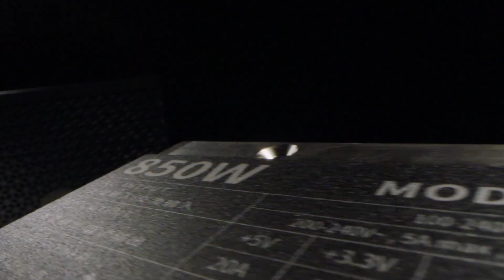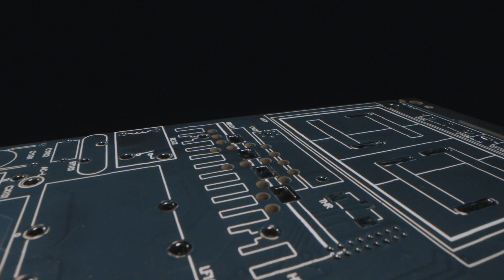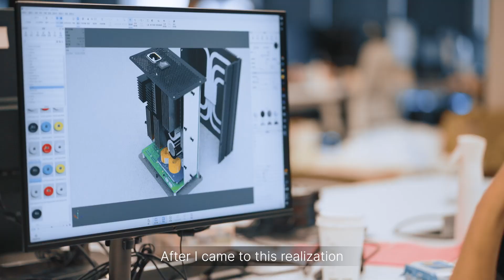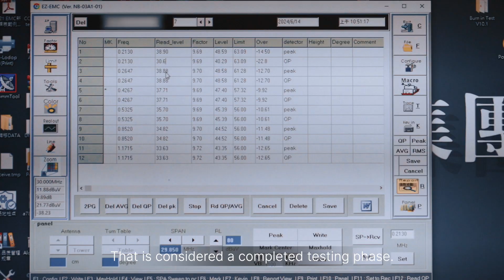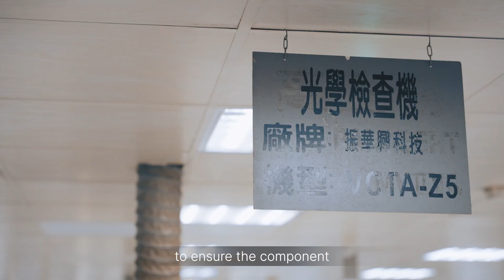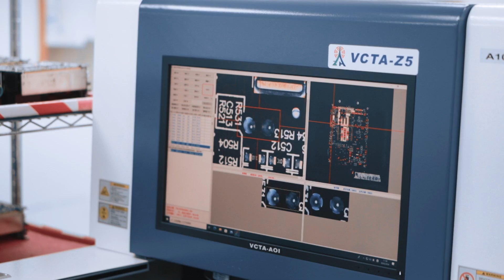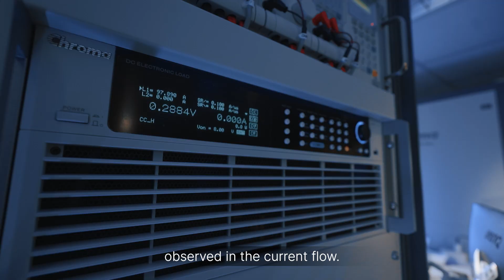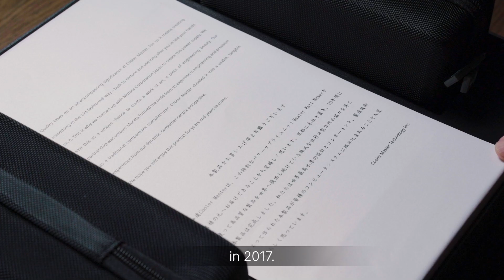Silent Power: The Making of X Silent PSU Documentary (Chinese Audio, English Subtitles)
Experience true silence and powerful performance, the ultimate fusion of design and engineering: X Silent Edge Platinum, the most powerful fanless power supply unit on the market! X Silent Edge Platinum is available in 850W and 1100W (230V) options. These fully modular digital power supply units are designed for gamers, content creators, and PC enthusiasts who value innovative engineering, reliability, performance, and silence. As part of Cooler Master's new high-end X series power supplies, X Silent Edge Platinum boasts the following amazing features:

Advanced Cooling System:
Cooler Master’s proprietary cooling technology combined with Infineon’s comprehensive power system significantly enhances cooling efficiency, ensuring stable operation of high-power supplies in a fanless design.

High Conversion Efficiency:
Featuring Infineon’s cutting-edge power components, including LLC controllers and discrete components, supporting the latest silicon and silicon carbide (SiC) technology, ensuring optimal power conversion efficiency.

Silent Performance:
The fanless design eliminates traditional power supply noise and dust issues, providing users with a quiet and interference-free digital experience.

Digital Monitoring:
Equipped with MasterCTRL software, offering real-time, precise digital monitoring functions, allowing users to easily manage the power supply’s status.